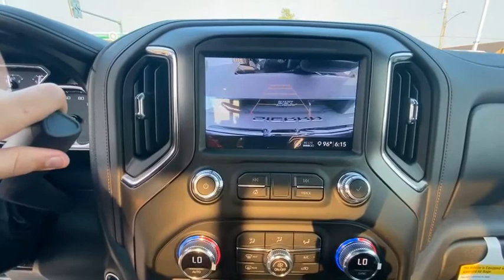2020 GMC Sierra 1500 AB584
2020 GMC Sierra 1500 AT4